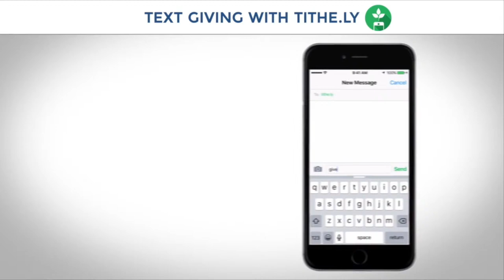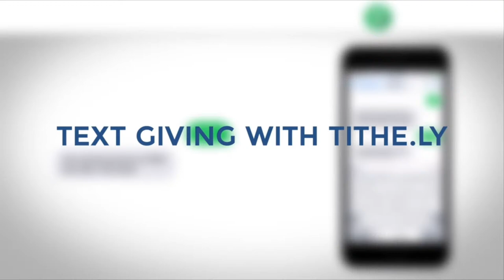2024 Conference Season at Christian Retreat with Billy Burke February 2, 2024 at 10:30AM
2024 Conference Season at Christian Retreat with Billy Burke February 2, 2024 at 10:30AM